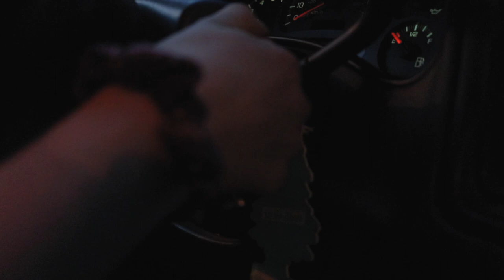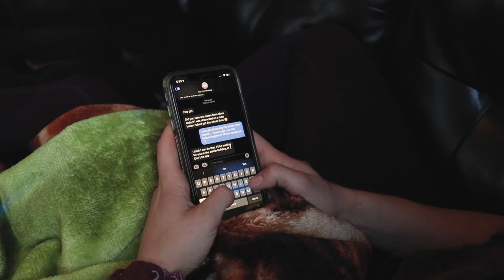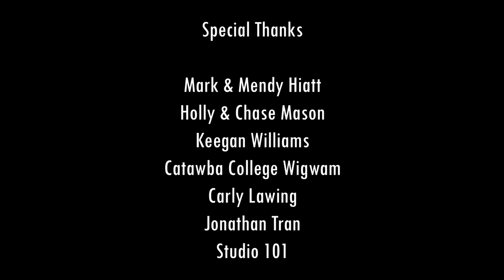Taylor Mason - Ricochet (Official Video)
Listen now to my new single "Ricochet"!

Austin to Boston, Amarillo by night, Charlotte ain't half bad, Nashville not quite
Tupelo to Texas, Raleigh by day, why shoot your shot if it'll only ricochet
It'll only ricochet

Greener pastures pointing west is the way to go
16 hands and 13 years will bring in the dough
I can see Cheyenne and Fort Worth and Broken Arrow
I see Cheyenne and Fort Worth and Broken Arrow
Said Broken Arrow

Don't fret it, don't sweat it, you ain't old enough to get it
Past times is past tense, regret it to forget it
Farrier is scarier, hooves down to the quick,
McCollum on the stereo, ride off into the wind
Ride off into the wind

16 hands and 13 years will bring in the dough
Said Broken Arrow, Oh

Trilby Parker trained her horse, and she drives a GMC
Extended cab with hay bales colored champagne
Well she fell for a cowboy, got a couple of broncos
One he rides, one he drives, one he ropes, one he rides

16 hands and 13 years will bring in the dough
Well I can see Cheyenne and Fort Worth and Broken Arrow
Said Broken Arrow

Tupelo to Texas and Raleigh by day
Why shoot your shot if it'll only Ricochet? It'll only ricochet

Songwriter(s): Taylor Mason
Recorded at: Studio 101 in Woodruff, SC
Filmed & Edited by: Jonathan Tran
Filmed in: China Grove, NC & Pilot Mountain, NC